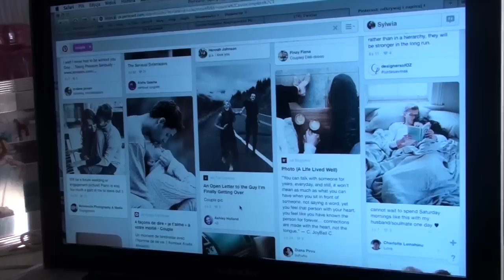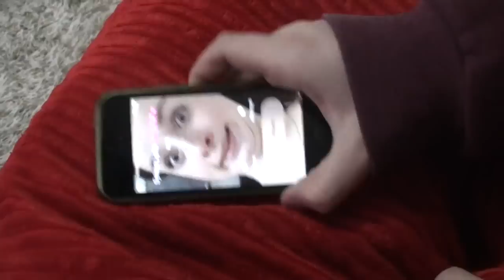Bycie singlem w WALENTYNKI | Sylwia Lipka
Filmik został nakręcony w celach humorystycznych i nie odzwierciedla rzeczywistości. Nie traktujcie go poważnie. :P
Nie zapomnij o subskrypcji i łapce w góre! WŁĄCZ HD :)
MOJE MEDIA SPOŁECZNOŚCIOWE:

Gościnnie wystąpili:
Alicja Witomska | instagram: @witomska
Natalia Wieczorek | instagram: @wieczorowo
Wojtek Kopczowski | instagram: @wojtekkopczowski
Operator: Marek Faber | instagra: @_marecki

WSPÓŁPRACA / BISNES:
Manager:
Remigiusz Remo Łupicki